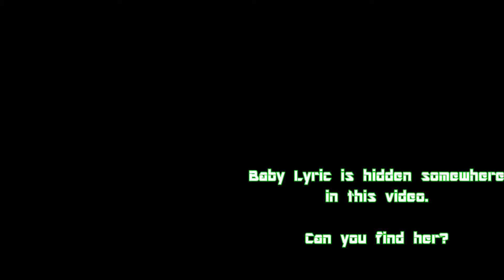Kim Possible Theme Song Lyric Video | Where's Lyric? | Where's Waldo Game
Kim Possible Theme Song Lyric Video

Baby Lyric is hiding somewhere in this video.
Can you find her.